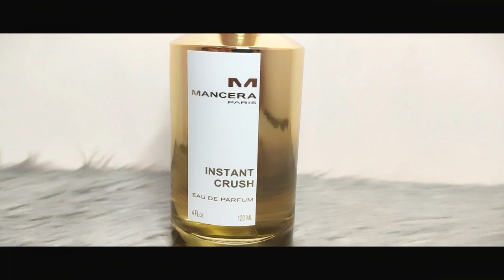TOP 10 PERFUME COLLECTION || FRAGRANCE FOR MEN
Hi Friends! Sharing with you the top 10 of Dan's newest perfume collection. These are some of the perfumes for Men.

LYKA : LOVESARJAE

Spread LOVE people and stay FRAGRANT!!